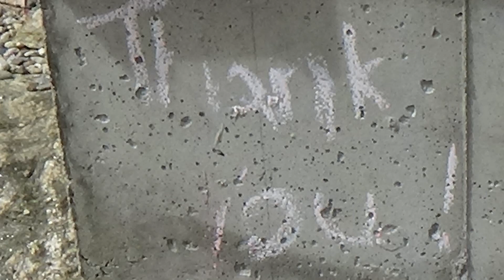FedEx diary 4-29-2022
Almost done. Toxic work place